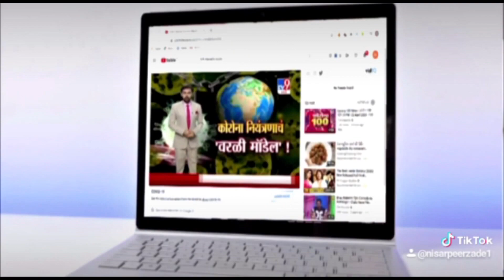जाखियाँ लाहरी में महिला से चेन छीन कर बदमाश फरार